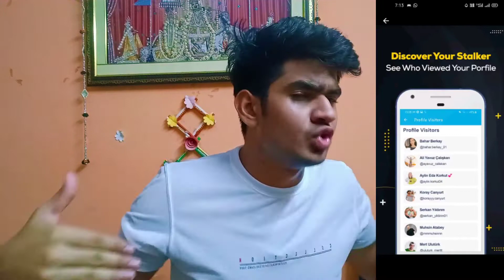Best apps for Instagram 2021!Apps to Schedule post on instagram!Secret story view on Instagram !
Radhe Radhe dosto mene is video me instagram ke liye top apps batae hai mtlb agar app instagram use krte ho to apko jarur ye apps try krne cahahiye. app in apps se story, messages and post ko bhi schedule kr skte ho aur bhi bahut kuch so watch video till end

All About Technical Duniya!

instagram Stories
how to schedule instagram posts 2019
instagram story hacks
technical Crax